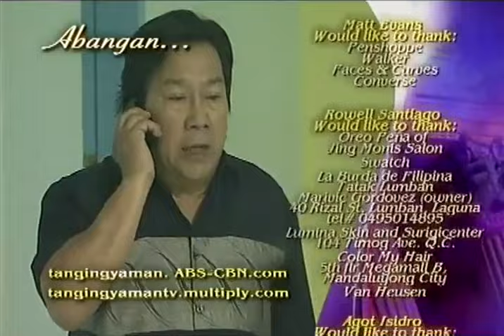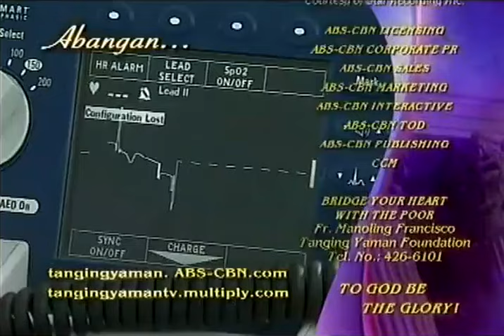Full Episode 65 | Tanging Yaman